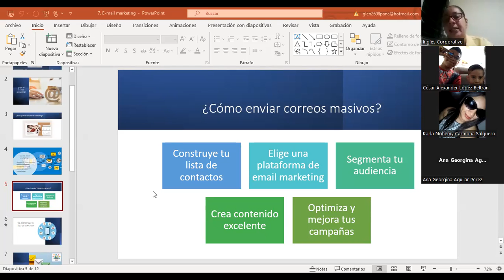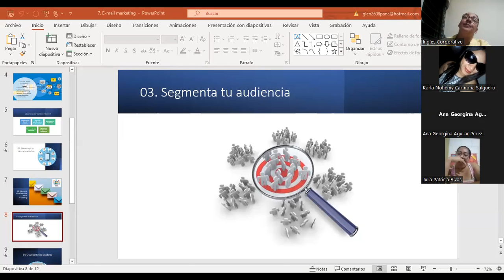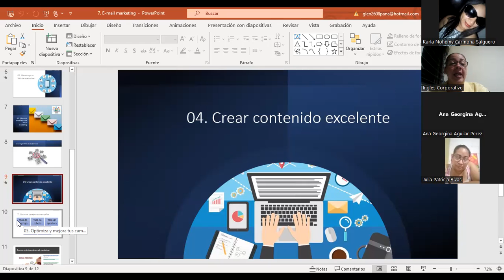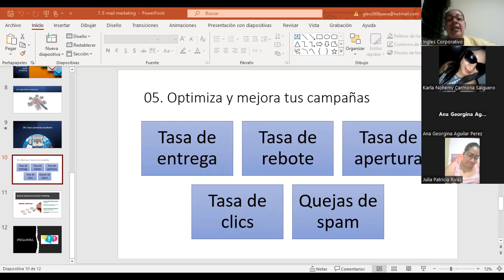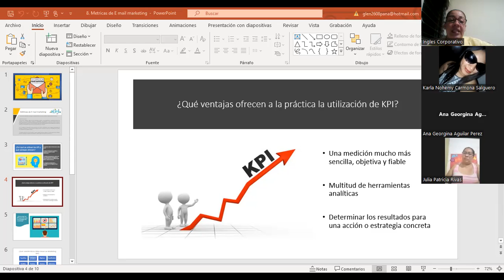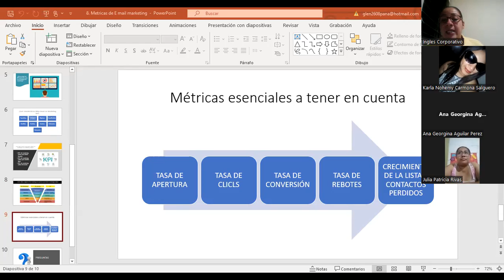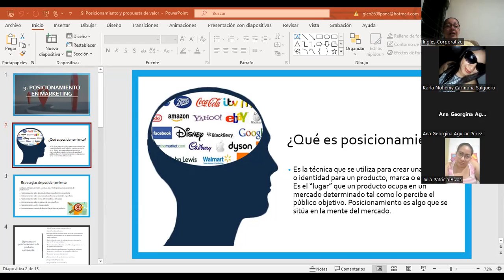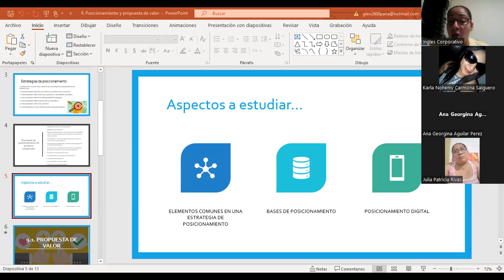Sesión 10-28/02/2023-MKT-02-8-9-PM-02-23-Panameño-Mercados objetivos y segmentación